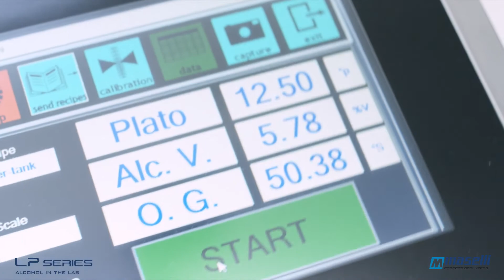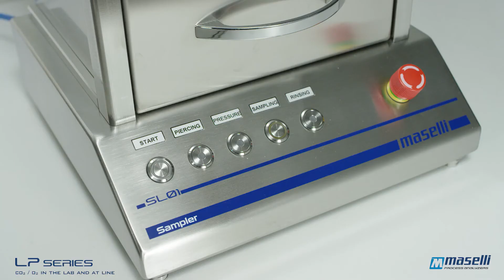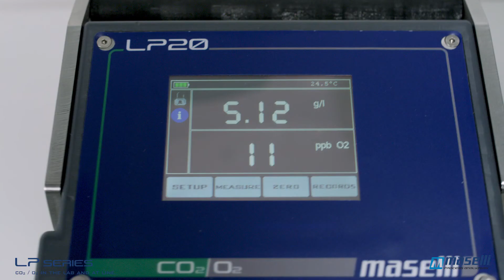Maselli LP Series for the Beer Industry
The new LP Series has been designed to offer the Beer Industry a new innovative and reliable Maselli made laboratory instrument capable to provide simultaneous analysis of Brix, CO2, O2 and Alcohol straight from the bottle using the Maselli SL01 Sampler.